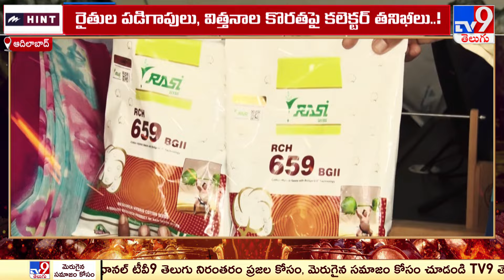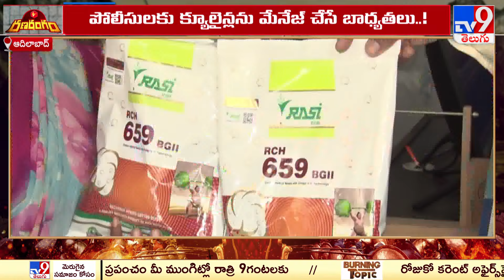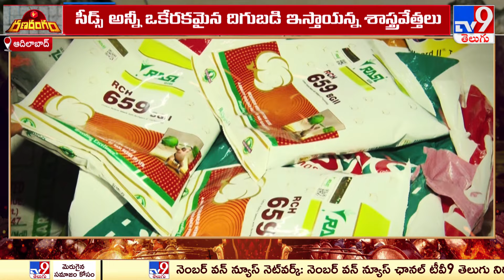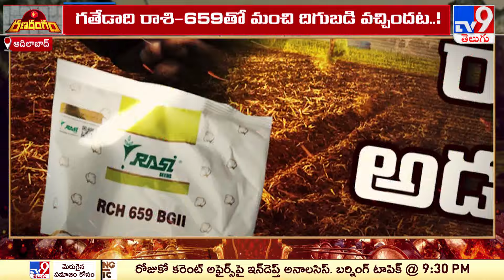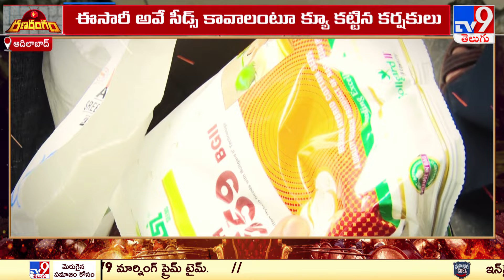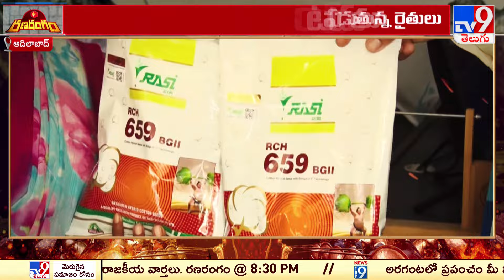RanaRangam: విత్తు కరువు.. విపక్షాల్లో మొలకలు - TV9